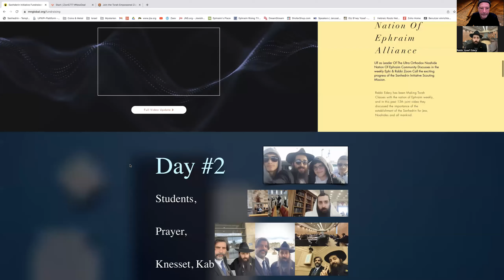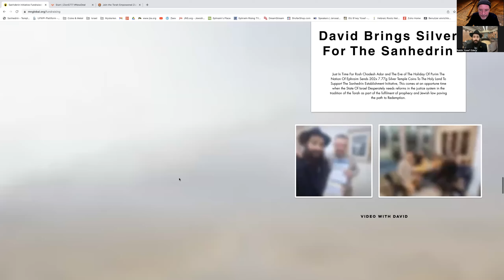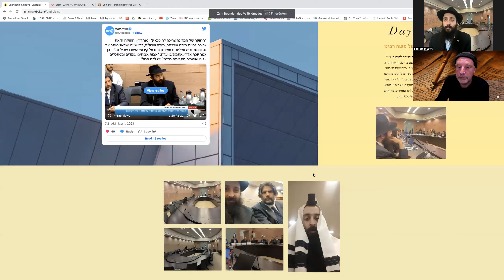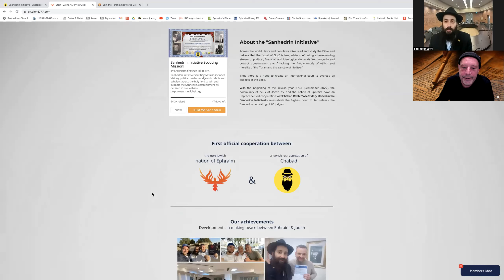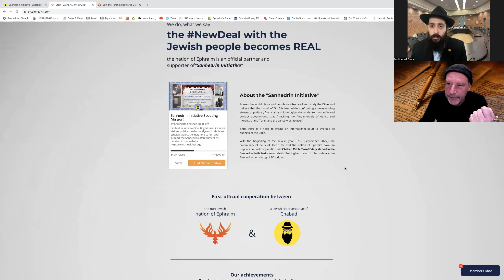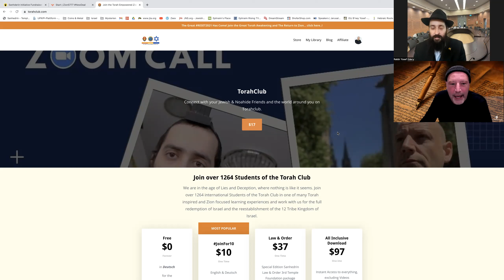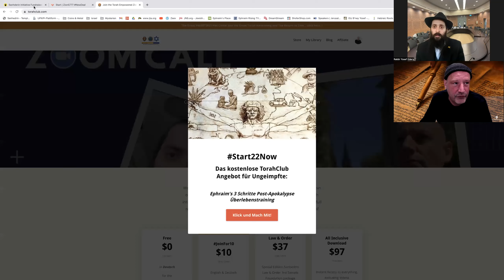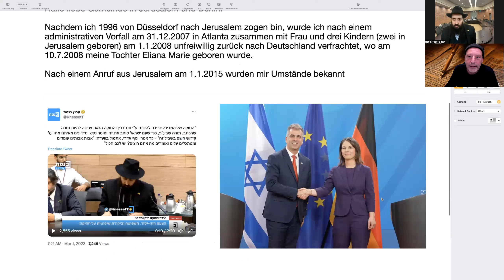19# emergancy request! we need to spread sanhderin awarness ASAP! the fate of Israel is at stake!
in this rabbi and ephi zoom call rabbi yosef edery from the golan and ulf deibel prince of malkitsedek and leader of the nation of ephraim from croatia discuss why the sanhedrin is the next "atom bomb" of the jewish people, and why publishing and understanding it's function is vital for all jews and all supporterts of the jewsih people. especially ultra orthodox noahides, we must lel all "lovers of the word of hashem" know that now is the time to "strike". the goverment in israel is majority right wing, torah observant, and mow is the time to install the sanhderin into power.

the torah needs to be made lawof israel, the sanhderin need to supervise AI and the law of the land of israel to fit the torah narritive morally and ethically, this will solve 2 issues 1. this will give the people faith in the goverment. 2. this will fulfill the REASON THE JEWISH PEOPLE CAME BACK TO THEIR HOMELAND in the first place!

the sanhderin is a system of law the is good, just and fair טוב צדק ויושר in the words of the rebbeking moshiach shlit"a in his talk in חיי שרה ה'תשנ"ב this is the way of justice of the torah, very kind, very understanding, all judges are mirrored by advisors whos job it is to water down the judges verdict to a understandble translation to the person so it is accepted in the most kind and loving way, so that he is sure, that the verdict is good for him as well, or to bring feedback to the judge and so on.